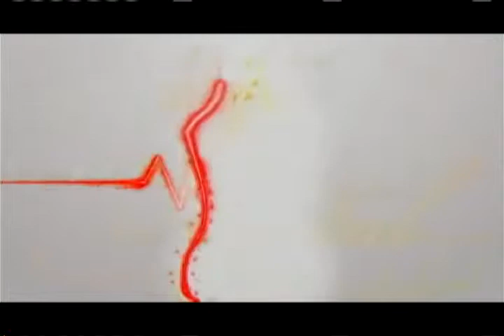Conexión Vital 22 de mayo 2015 Telecafé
Programa completo de Conexión Vital, que se emitió por tu canal Telecafé el 22 de mayo de 2015.